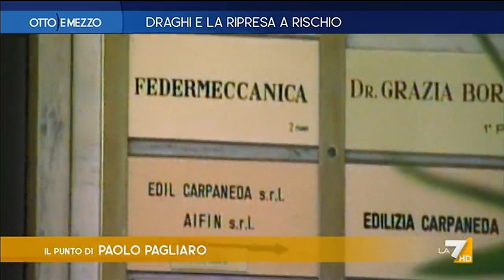Otto e Mezzo la7 - Draghi e la ripresa a rischio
puntata 10 febbraio 2022